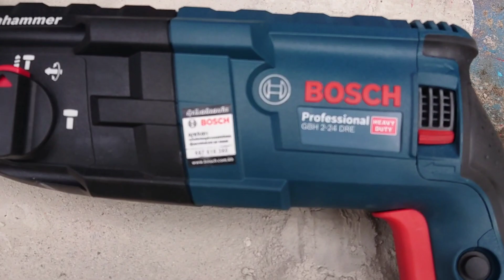Makita Vs Bosch Rotary Hammer​ Testing